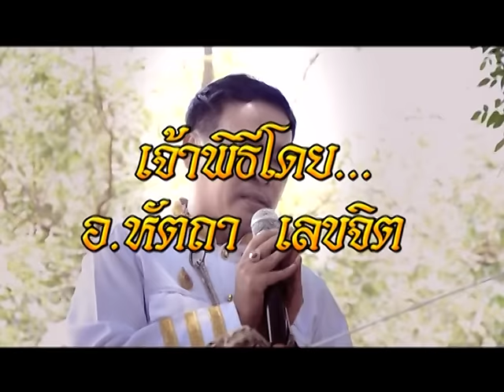รายการหัตถจิต | 02/09/59 | EP 1/4